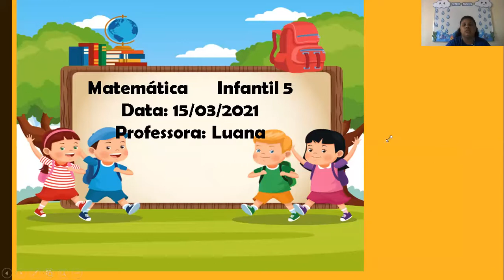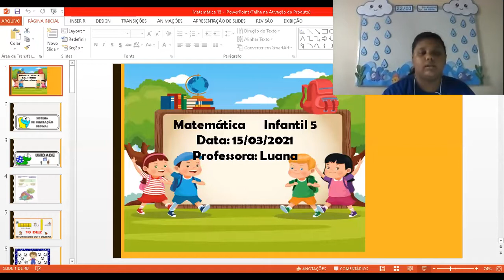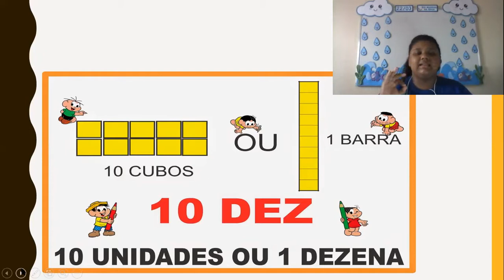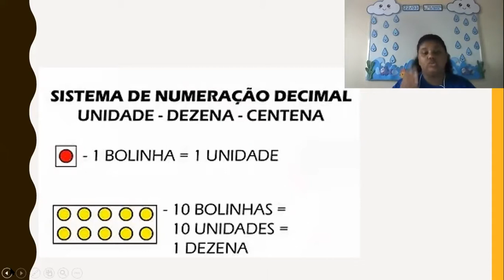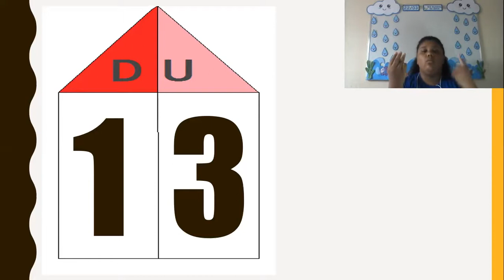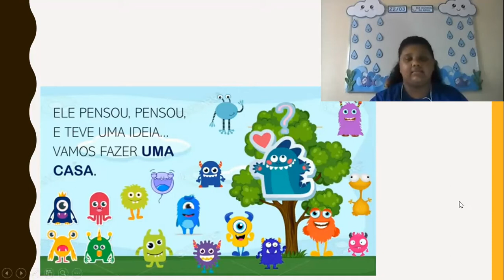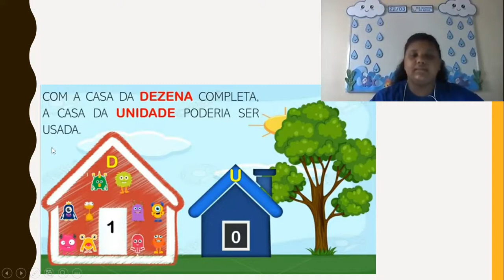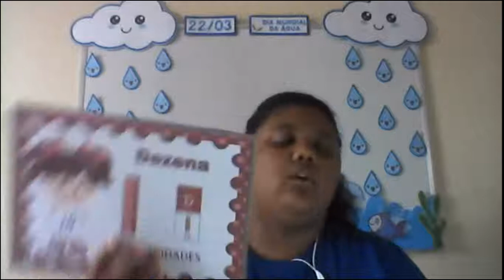CETA On-line | Infantil 5 | 15/03 | Matemática